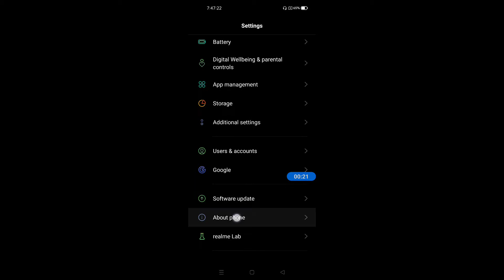How to enable developer options in Oppo K10 || Oppo K10 me developer options kaise enable kare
Hello dosto, aaj maine is video me bataya hai ki Oppo K10 me developer options kaise enable kare, dosto Oppo K10 me developer option enable karna bahut hi aasan hai. Agar aap bhi Oppo K10 me developer option on karna chahte hain to is video ko pura dekhiyega, thanks friends.